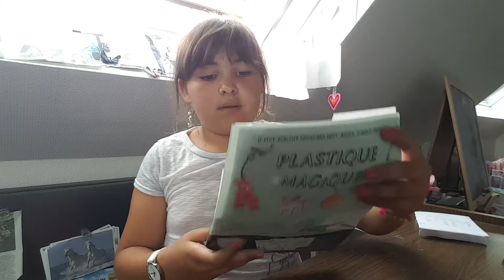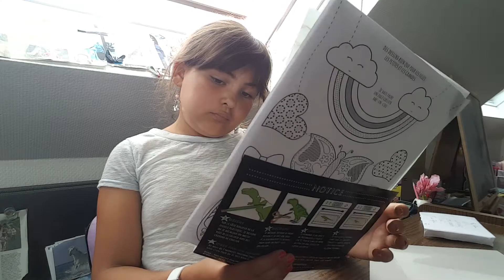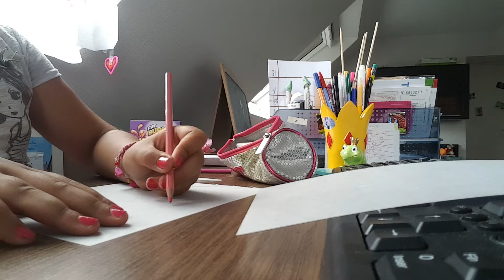Crash test plastique dingue💋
Salut tout le monde j'espère que vous allez bien !!!♡♡♡ aujourd'hui on va découvrir le plastique dingue ensemble !👄👄👄
Pour information :

Mon vernis: Peggy sage couleur: rose 5017.
Ma montre : Yves rocher.
Mon haut: marque : cache-cache.

Bisous!!!